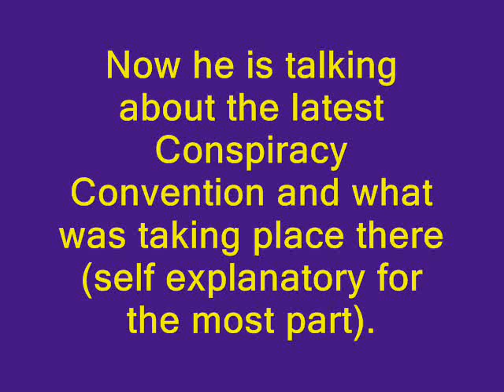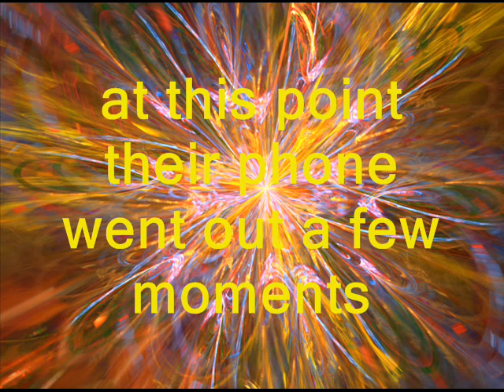Healing the Conspiracy Movement p.2/5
Important followup to the Conspiracy Convention that had just happened before this show was a major topic of discussion and exposure of many of the key players in the movement as agents of governmental organizations.   Dr. Len Horowitz and Sheri Kane on their BBS radio show "The Insight Hour"  June 7, 2011 discuss once again the deep roots of the conspiracy movement, how they may have been misleading folks all along, diverting from the deepest dark secrets behind the scenes.  Beyond that, a good synopsis of the vibrational / energy medicine on the forefront of healing technology ancient and new again is covered in the latter half.  528 hz frequency of love and dna repair is talked over as well as general outlook on the biological system of interest to all who seek to overcome the dangers of today's world on all sides.    Great information to know for all truth seekers .  Be well .  Aloha  (alo'  exchange  ha'  breath of life / life energy)  Thank you.   (pass it on !)  : )